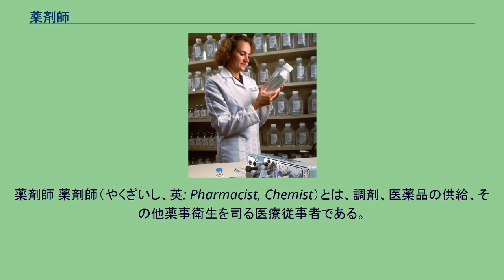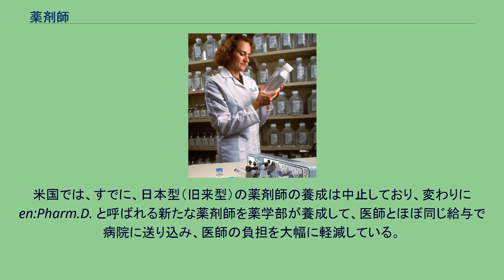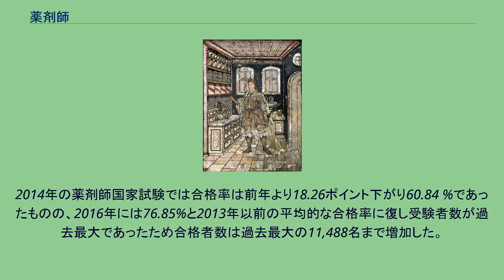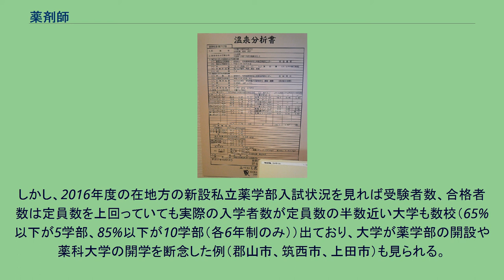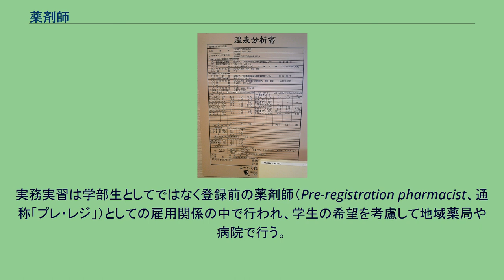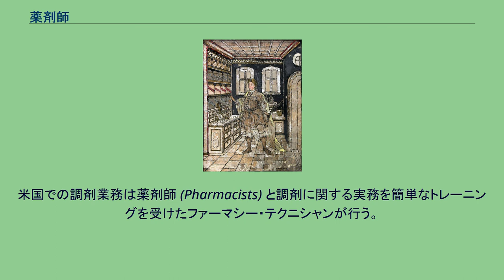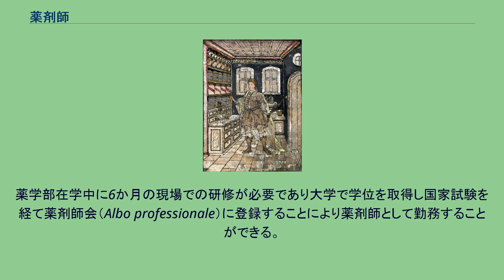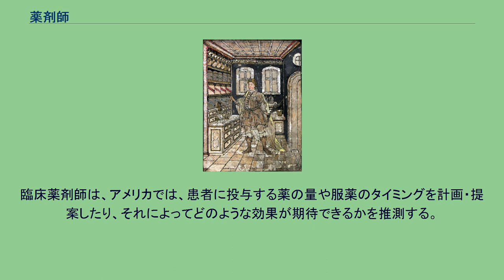薬剤師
薬剤師 薬剤師（やくざいし、英: Pharmacist, Chemist）とは、調剤、医薬品の供給、その他薬事衛生を司る医療従事者である。
近代的な医療制度では、医療を施す医師・歯科医師と、医薬品を扱う薬剤師を分離独立させた資格制度（分業制度）をとっている。
アメリカ合衆国等では Pharmacist という名称が用いられるが、イギリスを初めとする英連邦諸国では伝統的に Chemist あるいは、Dispensing chemist という名称が用いられる。
日本では1874年（明治7年）の「医制」の公布より、近代的な医療制度が初めて導入された。
薬剤師は、医師が作成した処方箋に基づいて、医薬品を調剤、また供給することができる。
近年では、コ・メディカルの提唱によって、チーム医療の導入が重要視されており、薬剤師もファーマシューティカルケアの概念から業務を行っている。
薬剤師は一般用医薬品、要指導医薬品、医療用医薬品の全てを販売又は調剤できる薬のスペシャリストであり、セルフメディケーションとしての医薬品と処方箋による医薬品の両方を扱えるのは薬剤師のみである。
また、薬剤師は医師の出す処方箋に唯一異議を唱えることができる職種である。
薬剤師を描いた絵画。
1730年南ドイツ、作者不詳。
東洋では、薬が医療の中心であったため、「薬師如来」としてあるように医師と薬剤師の区別はなかった。
一方で、西洋では1240年頃フリードリヒ2世によって医師が薬局を持つことを禁止した5ヵ条の法律が制定され、医師と薬剤師の人的、物理的分離、医師が薬局を所有することの禁止などの条項が定められた。
これが医薬分業と薬剤師の起源とされている。
これは処方と調剤を分離し、自己の暗殺を防止することが目的であったという説が有力である。
これは現在においても、医師の過剰処方による患者の薬漬けや処方ミスの防止を目的に世界的に行われている。
日本では古来からの医薬同一の医療体制を近代化するため、ドイツの医療制度を翻案し1874年（明治7年）8月「医制」が公布され、近代的な医療制度が初めて導入された。
これにより「医師たる者は自ら薬をひさぐことを禁ず」とされ、医師開業試験と薬舗開業試験が規定された。
薬舗を開業するものは薬舗主とされ、これが日本の薬剤師の原形となった。
さらに1889年（明治22年）には薬品営業並薬品取扱規則（薬律）が公布され、「薬舗」は薬局、「薬舗主」は薬剤師と定義された。
日本において、薬剤師とは、「調剤、医薬品の供給その他薬事衛生を司る事によって、公衆衛生の向上および増進に寄与し、もって国民の健康な生活を確保する」ものであり（薬剤師法第1条）、医薬関係者（医薬品、医療機器等の品質、有効性及び安全性の確保等に関する法律第1条の5）、医療の担い手である（医療法第1条の2第1項）。
日本では医師・歯科医師に薬における権限が集中しすぎていて、諸外国と比較して薬剤師は諸権限がない場合が多く、戦後徐々に諸外国並みの権限を持つようになってきているが、現状先進国の薬剤師制度から遅れており薬剤師後進国と言える。
ただし、一部の病院・診療所では医師が診察、診断し薬剤師が処方を設計しそれを提案するという「薬物療法の担い手」として活躍している。
医師は一般的に自分の専門とする科の薬物には詳しいが、他科の薬まで把握するには時間も労力も必要とするため、薬剤師に専門家としての意見を求める医師も増えてきた。
医師が診断のスペシャリストであるのに対して、薬剤師は薬のスペシャリストであり、6年間にわたって薬の作用機序や副作用、薬物動態、相互作用および禁忌などを学んでいる。
薬剤師ならではの薬物動態・薬力学的観点での医師への薬物療法の提案や、化学的思考での相互作用については医師にはない知識である。
薬物の体内での薬物相互作用や、医薬品の混合の際の化学変化についての予測や対応は、有機化学や物理化学の知識に長けている薬剤師の力が発揮される場面である。
特に抗がん剤、抗生物質、精神科薬の分野では薬剤師が薬学的知識を生かして積極的にチーム医療薬物治療にかかわっている。
日本で薬剤師になるには、薬剤師国家試験に合格しなければならない。
その後、厚生労働省内に備えられる薬剤師名簿に登録申請し厚生労働大臣より薬剤師の免許が与えられる（薬剤師法第2条、第3条、第6条、第12条）。
日本の大学における薬学の正規の課程は、2005年以前に入学した者は4年制、2006年以降...